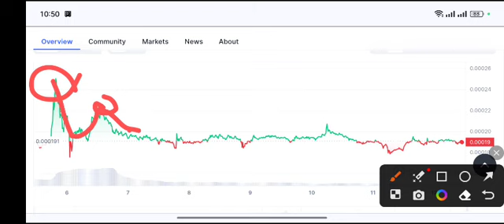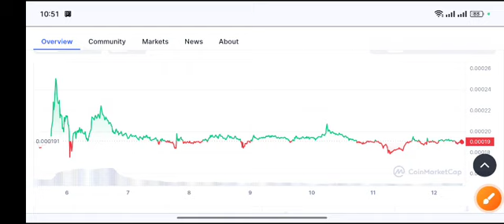Terra Classic Price Target! lunc Price Prediction